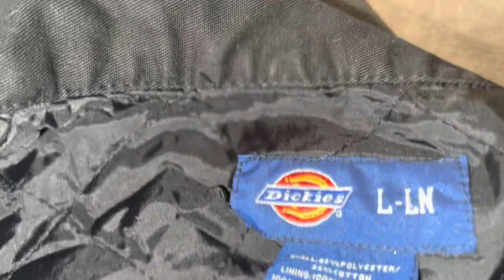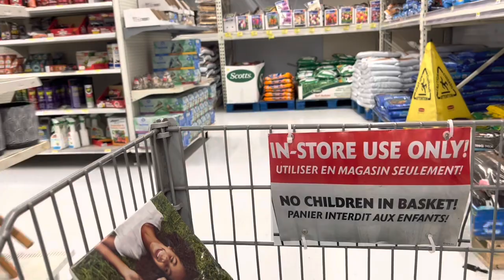Lazy Semi-Productive Dayz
The weather, my health, and the projects are taking their toll on me. I feel it and something’s gotta give. We’ll make it, I’m sure, but darn it’s hard this time of the year. Thank god things will start swinging back soon

From a Sprinter, to a Schoolie, to a VWBus

THE BEST LIL COMMUNITY ON YOUTUBE!